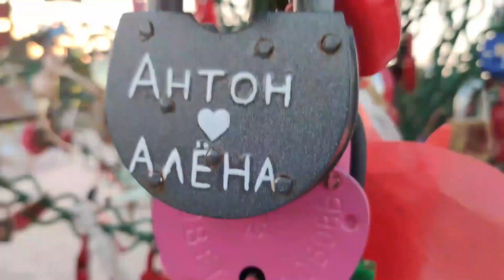Learning Russian Language with Russian Girl Tamil | Tamil vlog in Russia | Travel Vlog Tamil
In this Russia Tamil vlog, my Russian friend taught me some basic Russian words. It was as funny language exchange session with the Russian girl. This is a Russia Travel vlog in Tamil.
In this video I have explored places - Saviour on the spilled blood church,  Kazan Cathedral and Saint Isaac Cathedral.
Also this video shows how Russia girl treats a Tamil boy.

Russia budget trip tamil

Russia Tamil Vlog
This travel series will be based on how to travel to Russia in Tamil

I will upload videos daily,
Russia Tamil Vlog